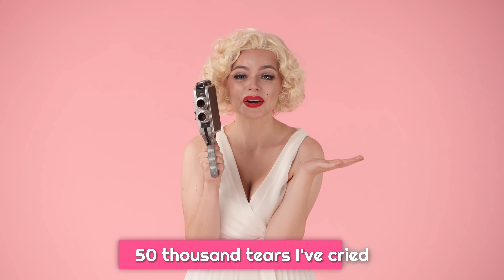Evanescence x Hall and Oats [MASHUP] Going Under x Man-Eater | Showroom Partners Entertainment